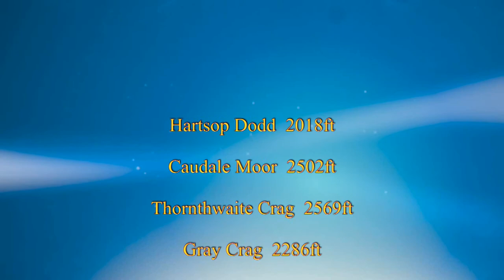Hartsop Dodd to Gray Crag 18th April 2018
A walk on the Far Eastern Fells of the Lake District starting from the village of Hartsop. The walk heads up Hartsop Dodd then continues to Caudale Moor. We visit the Atkinson Memorial before heading to Thornthwaite Crag and Gray Crag,then descending back to Hartsop. Distance is around 6.5 miles and covers 4 Wainwright Fells